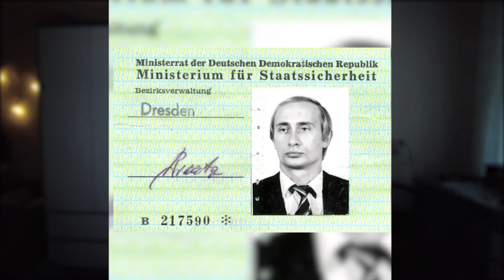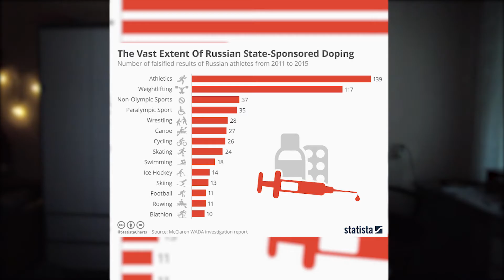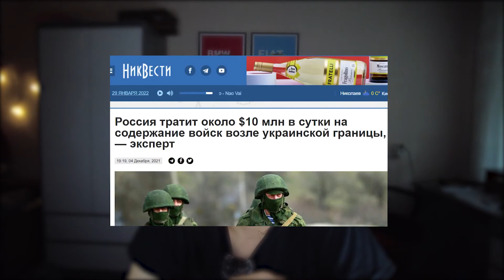Is Putin the dumbest leader to ever live?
The other day, I was wondering. Wondering if Russia will invade Ukraine. Wondering what Russia will gain from an invasion (after subtracting all the costs). Wondering what threats NATO and Ukraine pose.. And came to a conclusion that Putin is just incredibly stupid...What do you think?

Your contribution helps me in so many ways.